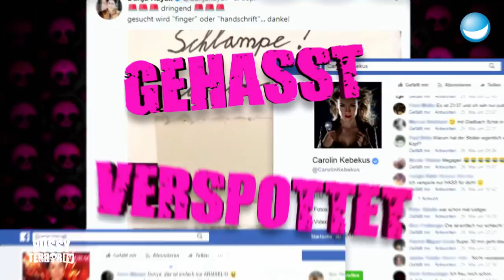Hater-Quiz mit Dunja Hayali und Bastian Pastewka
Im Internet wird geliebt, aber vor allem auch gehasst! ZDF Morgenmagazin-Moderatorin Dunja Hayali und Carolin Kebekus können ein Lied davon singen. Aber erraten sie auch, wie die Hater Sätze weiter gehen? Bastian Pastewka glänzt als Quiz-Master bei: Wie geht die Scheiße weiter.

AlphaPussy auf DVD ¹

¹Affiliate Link